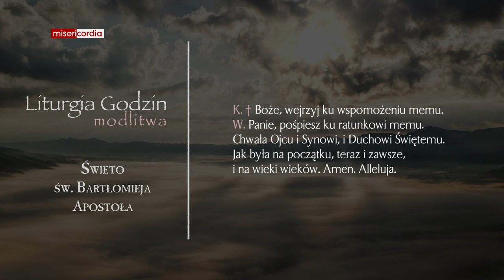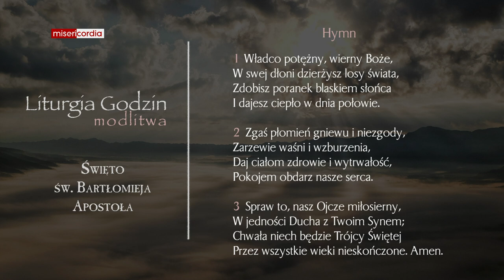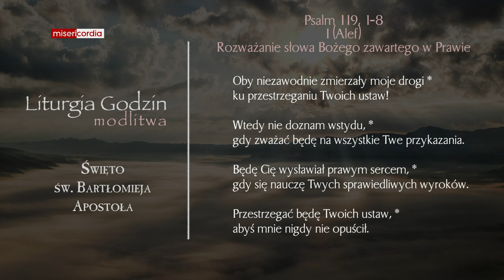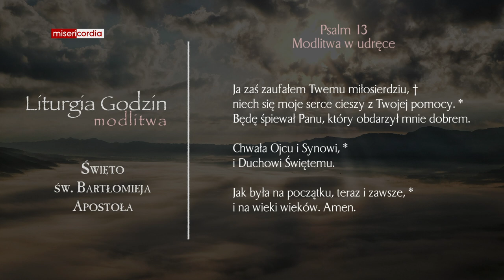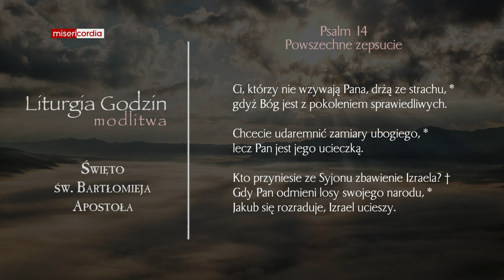Liturgia Godzin | Modlitwa Południowa | Święto św. Bartłomieja Apostoła